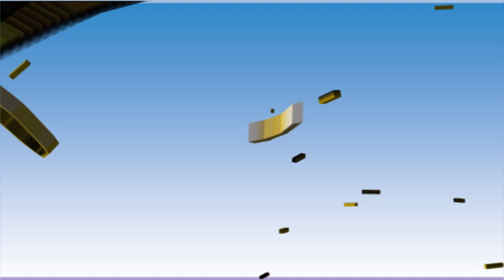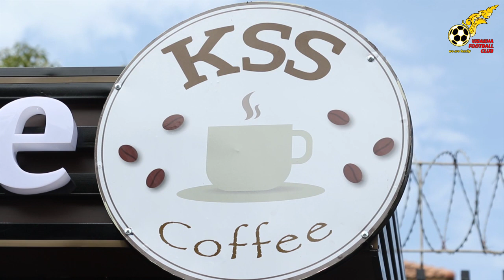មកស្ដាប់ចំណាប់អារម្មណ៍ FAN របស់ កែវ សុខសិលា និយាយពីការបើកតូបការហ្វេ